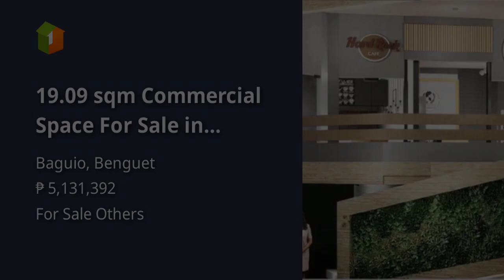Commercial Space in Baguio For Sale Preselling for Retail or Office 09171747100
LAST 4 Commercial Units! Baguio Benguet Condo 𝙐𝙣𝙡𝙤𝙘𝙠 𝙮𝙤𝙪𝙧 𝙗𝙪𝙨𝙞𝙣𝙚𝙨𝙨 𝙥𝙤𝙩𝙚𝙣𝙩𝙞𝙖𝙡 𝙬𝙞𝙩𝙝 𝙥𝙧𝙚𝙢𝙞𝙪𝙢 𝙘𝙤𝙢𝙢𝙚𝙧𝙘𝙞𝙖𝙡 𝙪𝙣𝙞𝙩𝙨 𝙛𝙤𝙧 𝙨𝙖𝙡𝙚 𝙖𝙩 𝙈𝙚𝙜𝙖𝙩𝙤𝙬𝙚𝙧 𝙍𝙚𝙨𝙞𝙙𝙚𝙣𝙘𝙚𝙨 𝙑! 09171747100 m.me/megatowercondo

𝙏𝙝𝙚𝙨𝙚 𝙥𝙧𝙞𝙢𝙚 𝙨𝙥𝙖𝙘𝙚𝙨 𝙤𝙛𝙛𝙚𝙧 𝙪𝙣𝙢𝙖𝙩𝙘𝙝𝙚𝙙 𝙫𝙞𝙨𝙞𝙗𝙞𝙡𝙞𝙩𝙮 𝙖𝙣𝙙 𝙖 𝙨𝙩𝙧𝙖𝙩𝙚𝙜𝙞𝙘 𝙡𝙤𝙘𝙖𝙩𝙞𝙤𝙣 𝙞𝙣 𝙖 𝙗𝙪𝙨𝙩𝙡𝙞𝙣𝙜 𝙘𝙤𝙢𝙢𝙪𝙣𝙞𝙩𝙮. 𝙄𝙙𝙚𝙖𝙡 𝙛𝙤𝙧 𝙧𝙚𝙩𝙖𝙞𝙡, 𝙙𝙞𝙣𝙞𝙣𝙜, 𝙤𝙧 𝙤𝙛𝙛𝙞𝙘𝙚 𝙪𝙨𝙚.
Selling a property? Enlist with us